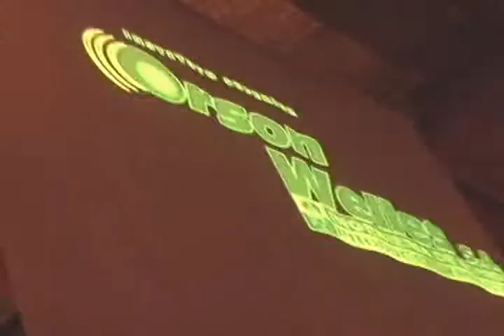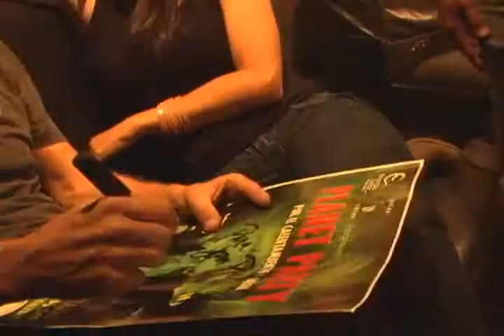PLANET PARTY, CON MIKI GONZALES Y RADIO ORSON WELLES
El viernes 13 de mayo, coauspiciamos el  PLANET PARTY (por el calentamiento global) en el "Sargento Pimienta" de Barranco. Dj Franzua arrancó el show dándole paso al esperado  Miki Gonzales quien salió acompañado  por Miguel Ballumbrosio (en la percusión) convirtiendo una increíble noche electrónica. "Denuncia tu Banda", lideró el "Meet and Greet con Miki", cuyo ganador Jean Paul Revilla, fue el afortunado de conocer a Miki y compartir con él después de su extraordinaria presentación.